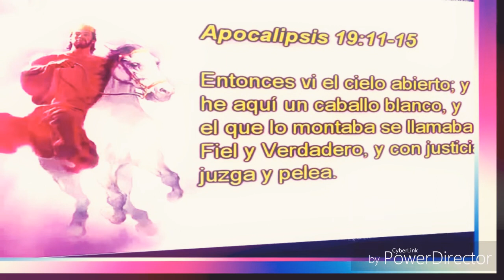Planeta 7X, el Destructor. Señales Kolbrin.